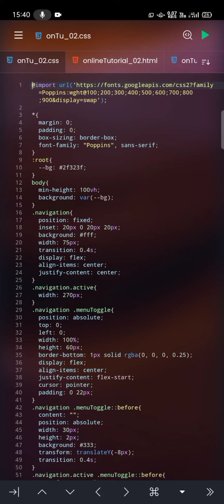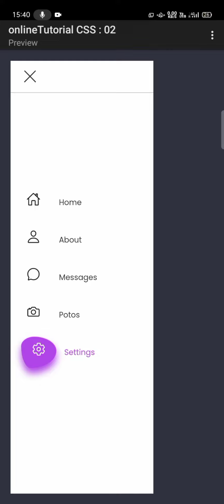Create Sidebar Menu using HTML, CSS & JavaScript | Awesome Sidebar Menu 🥰